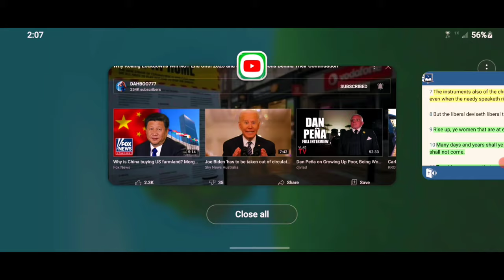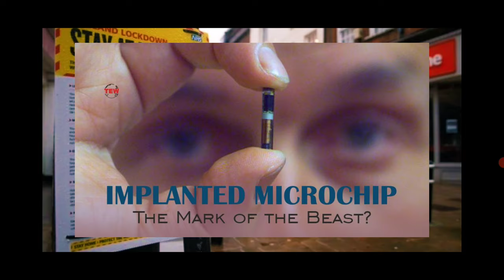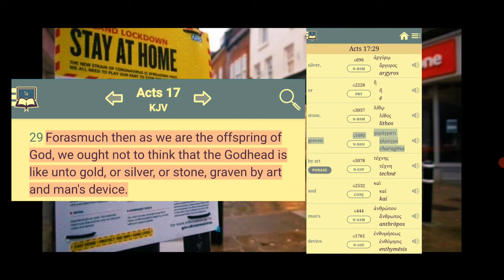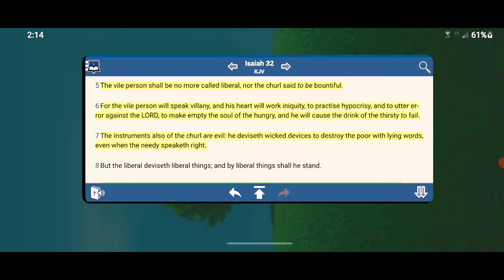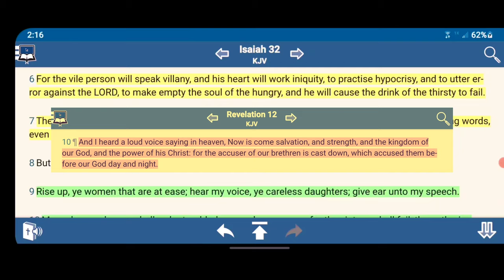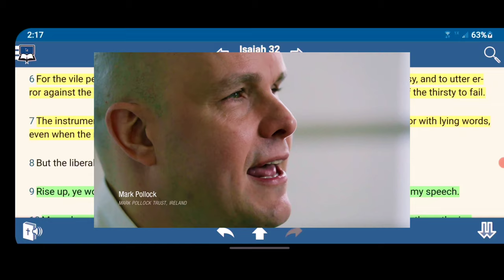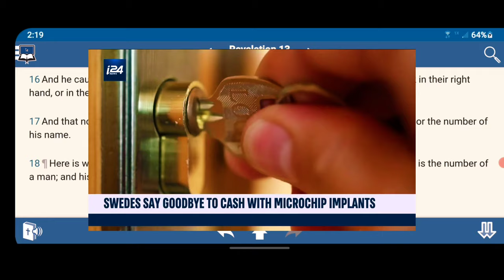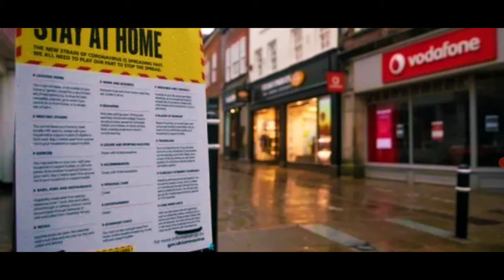Rolling 🎳 Lockdowns Will NOT End Unitl 2023